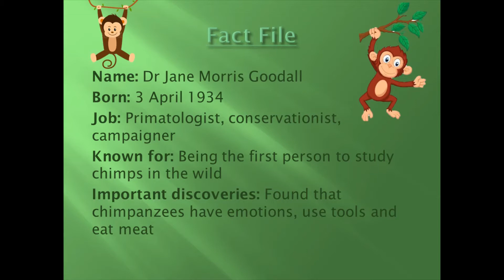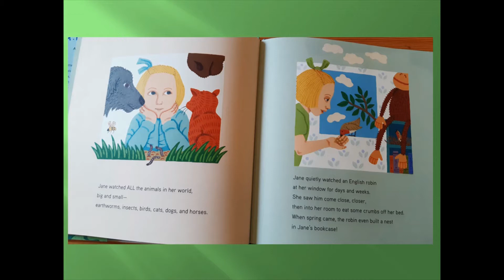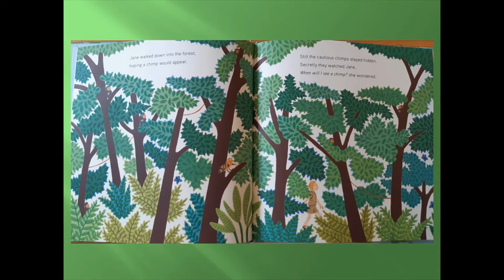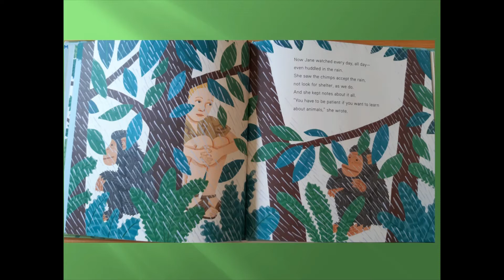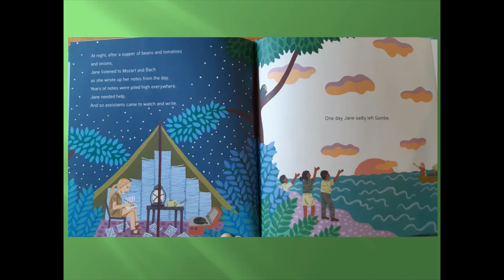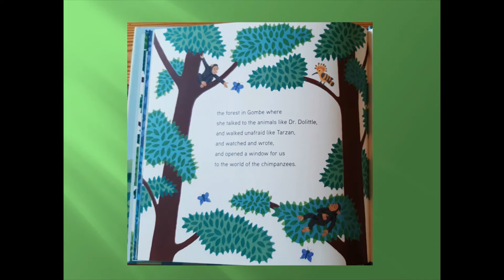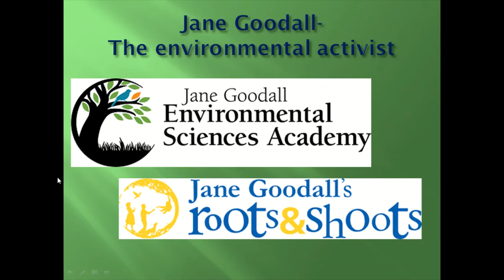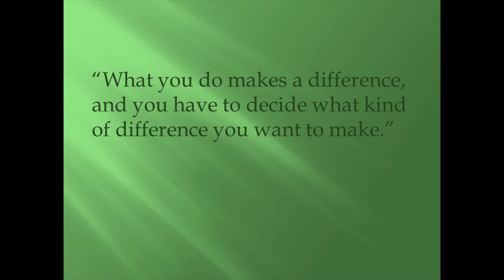Jane Goodall assembly by Miss Bowers